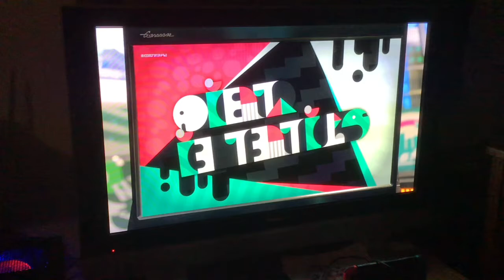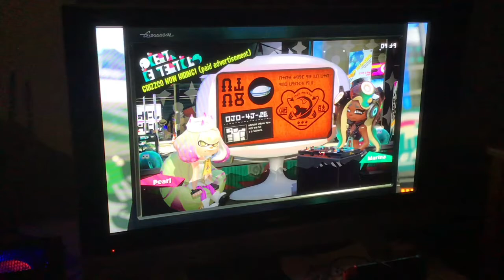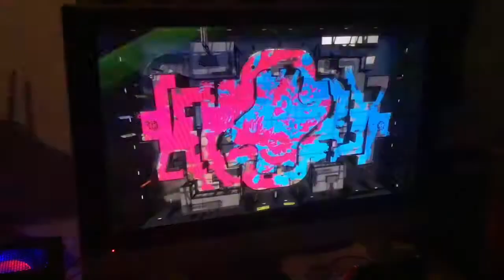Splatoon 2: friendly return (22)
In this episode I play some splatoon 2 with Psgaming, SplatCraft & CandacePlays.